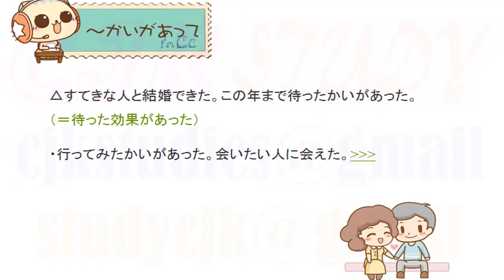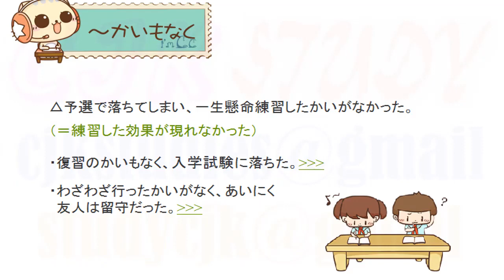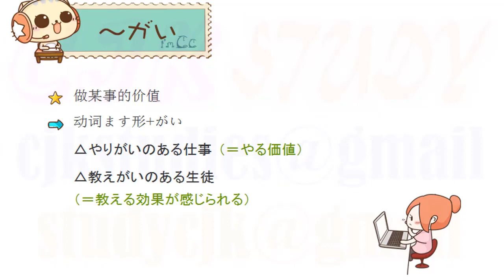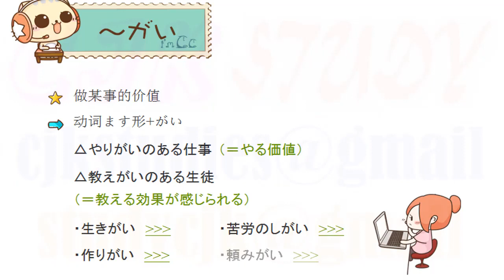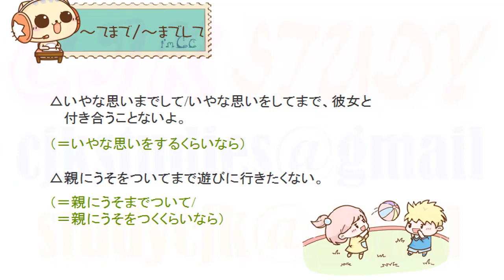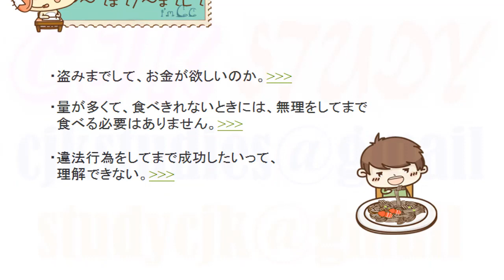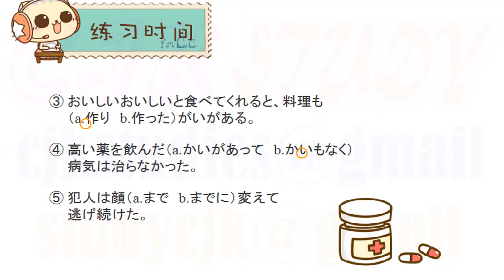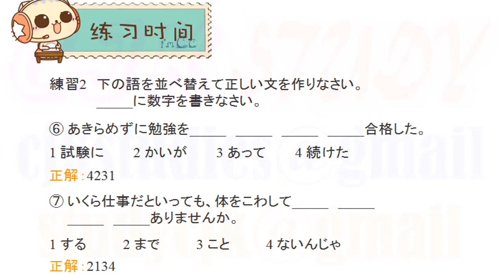日语考前对策 文法 8 JLPT N2 Grammar, 日语语法 Japanese Grammar